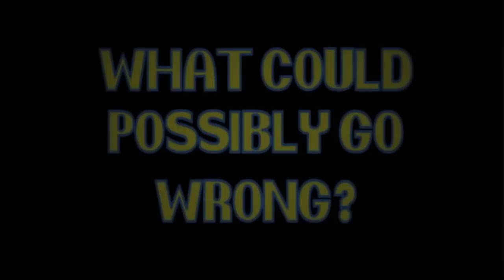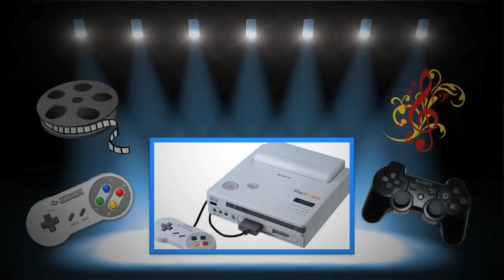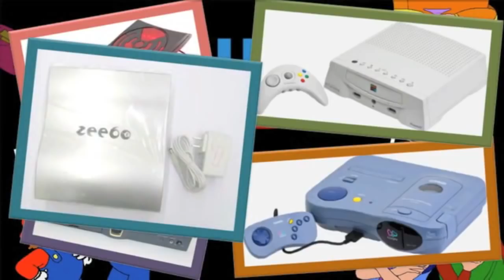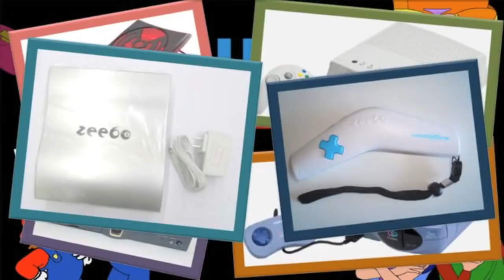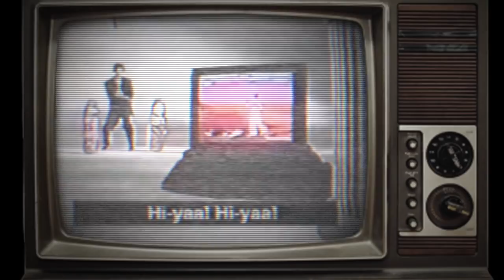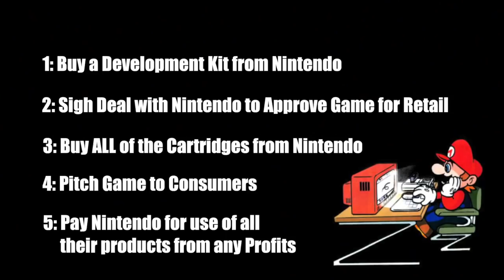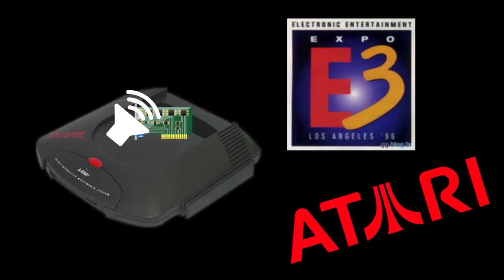Nintendo Vs Sony Full History! - The Whole Story! - From Concept to Console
Enjoy all three parts improved and edited together for your enjoyment!

Want to just watch the parts separately? Go here!